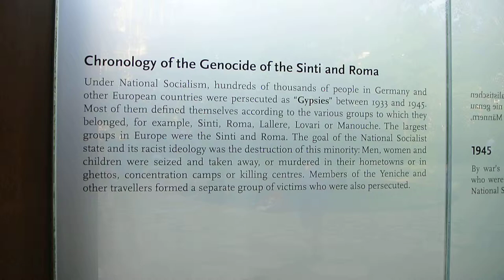德国柏林和捷克布拉格旅游 DSC 2282